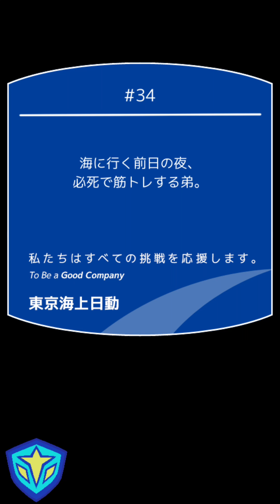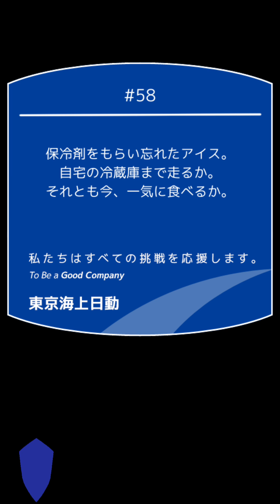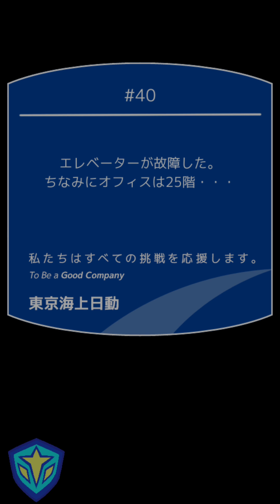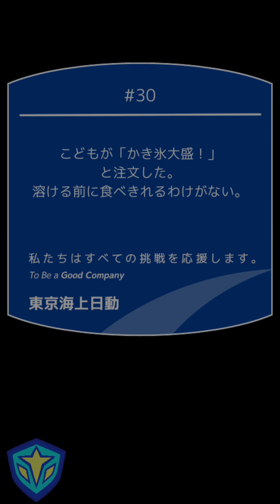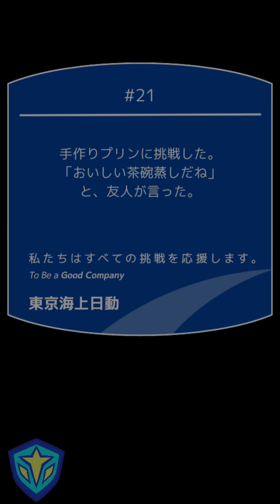【新作】保険ヒーローＭＡＲＩＮＥやってみた！ 面白い携帯スマホゲームアプリ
東京海上日動がおくる、保険×ゲームアプリ！
かんたん操作のシューティングとクイズで、保険を学びながら楽しくプレイ！
謎の宇宙生命体「リスクーン」の魔の手から、保険のチカラでみんなを守ろう！

■【シューティング＆クイズ】
新人保険ヒーロー・マリンとなって、謎の宇宙生命体「リスクーン」から街のみんなを守ろう！
「保険ショット」でリスクーンをやっつけながら、家や人を保護するのだ！
巨大なリスクーンには、保険の知識を競うクイズでバトル！
かんたん操作で安心安全、楽しく保険の知識を身につけよう！

■【保険ってなに/保険の豆知識】
保険についてもっと知りたい、そんなあなたにはコレがおすすめ！
「”貯蓄は三角、保険は四角”ってどういう意味？」
「日本で最初の損害保険会社はいったいどの会社？」
いろいろなギモンにお答えしちゃいます！
これで、巨大リスクーンとのクイズバトルも安心だね！

■【チャレンジカメラ】
ちょっと変わったカメラ機能「チャレンジカメラ」！
着せ替えができるカメラだけど、どのパーツが選ばれるかは常に変わるぞ！
カッコいい衣装からちょっとヘンテコなものまで、種類はたくさん。
理想の写真を目指して、レッツチャレンジ！

■【挑戦コレクション】
挑戦の数だけ、保険がある！
日頃のちょっとしたことから大きなことまで、いろいろな「挑戦」を集めてみました！
これを見て一息ついたり、気合を入れたりするのはいかが？